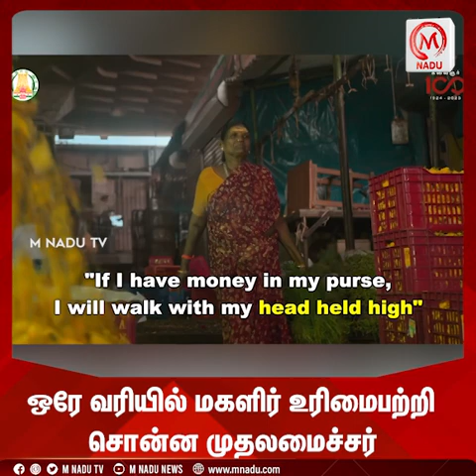ஒரே வரியில் மகளிர் உரிமைபற்றி சொன்ன முதலமைச்சர் | MK. Stalin | DMK | 1000 Womens Rights